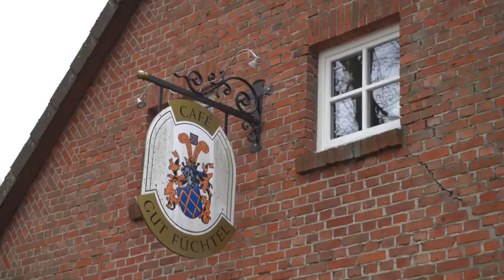The Last Days of Winter | a Silent Vlog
After a long cold winter, spring is finally approaching northern Germany.
In this video I recollect some moments of this past winter with Isabel.